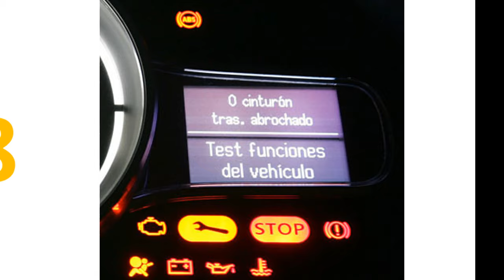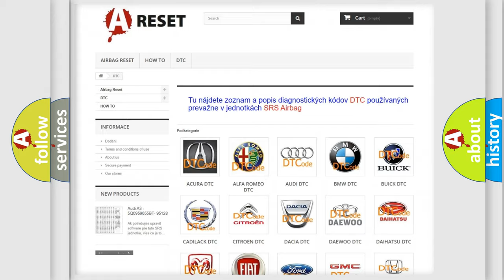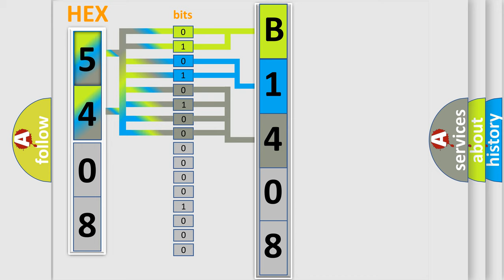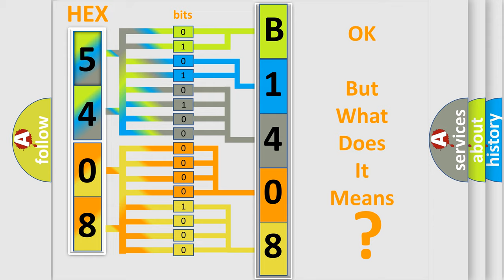DTC Fiat B1408-92 Short Explanation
Contents:
0:21 Basic DTC analysis according to OBD2 protocol standard.
1:48 Insight into programming
2:58 A diagnostically understandable description of the Diagnostic Trouble Code
3:05 Basic error definition

Make:
FIAT
Code:
B1408-92
Definition:
Rear Left Audio Speaker Output-Performance Or Incorrect Operation
Description:
This Pre-Diagnostic Trouble Code (DTC) sets if a Direct Current (DC) offset occurs on the output channel, the Radio sets a DTC after a maturity rate of four to six seconds.